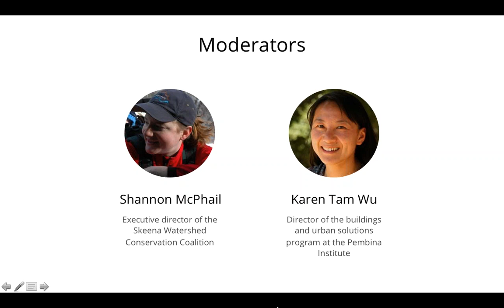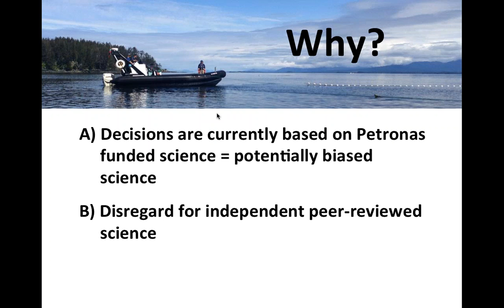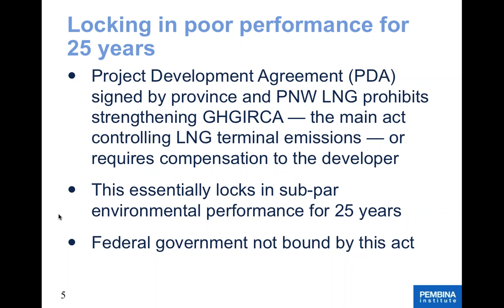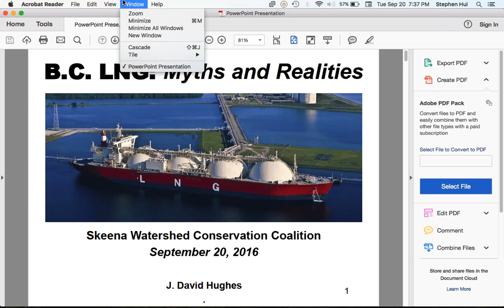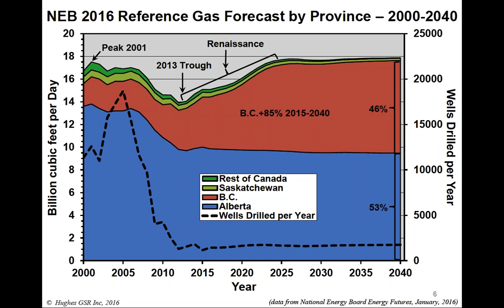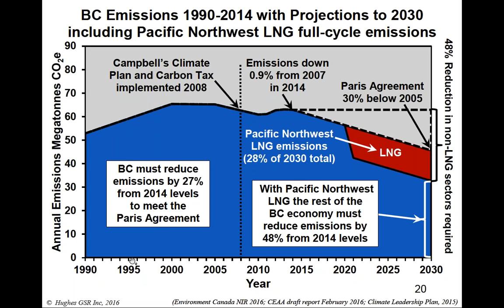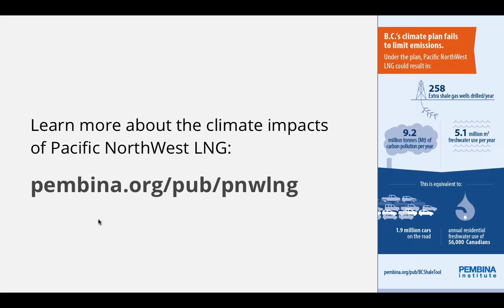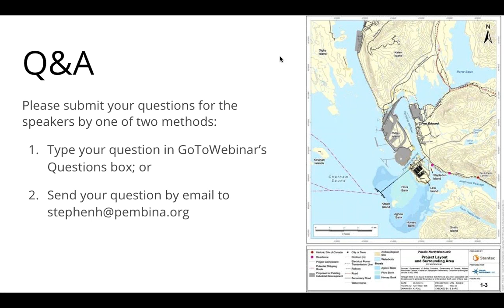The Issues With PNW LNG in B.C.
In the lead-up to the federal government's decision on the Pacific NorthWest LNG project, the public and media was invited to a web and telephone forum on liquefied natural gas development in British Columbia.

The Issues With PNW LNG in B.C. was presented by the Skeena Watershed Conservation Coalition.

Join the conversation on Twitter